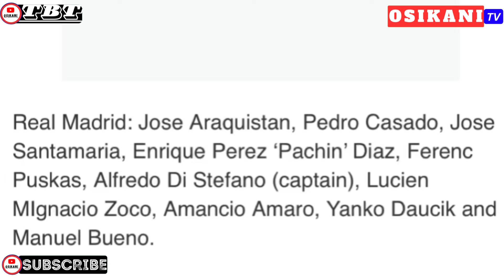GHANA 3-3 REAL MADRID @ 1962 (((Amazing)))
Ghana players & Others on Black Stars.